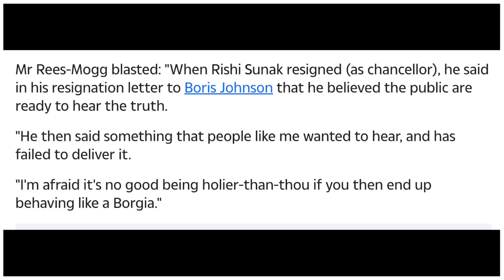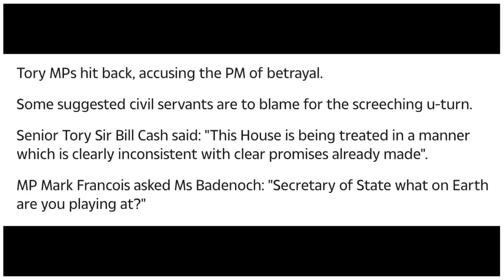Rees-Mogg’s FURIOUS Attack On Rishi Sunak Over Brexit Betrayal